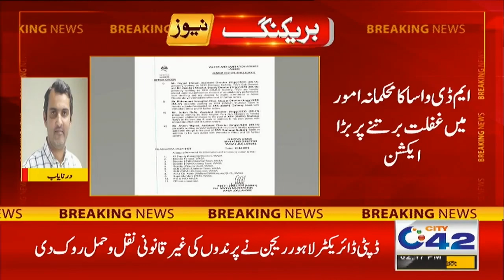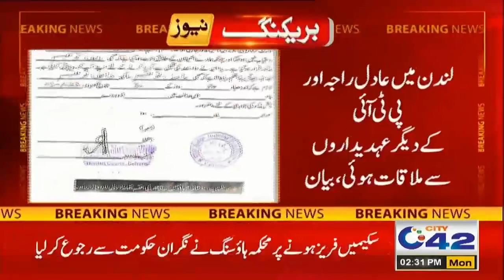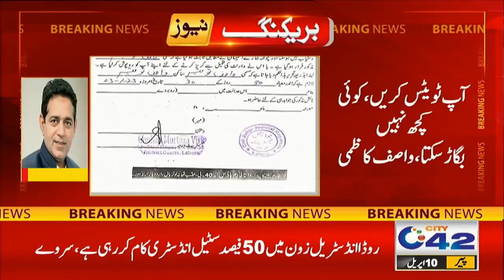2PM News Bulletin | 10 April 2023 | City 42